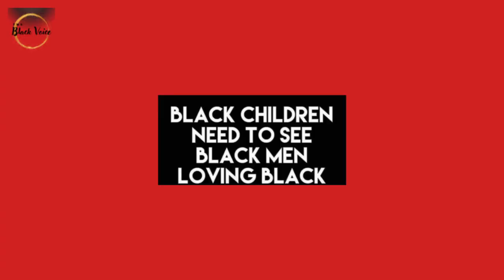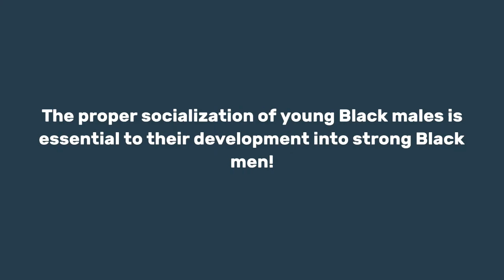Jason Whitlock Says Angel Reese & Dawn Staley Want to Block the Shine of Caitlin Clark | Dr. Rick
Jason Whitlock Says Angel Reese & Dawn Staley Want to Block the Shine of Caitlin Clark | Dr. Rick Wallace